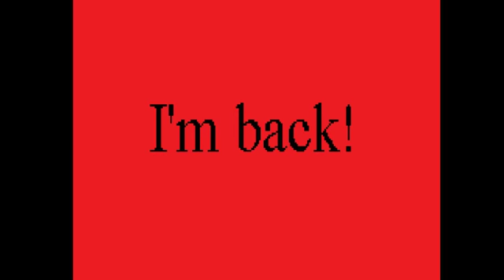nikki gurl is back!